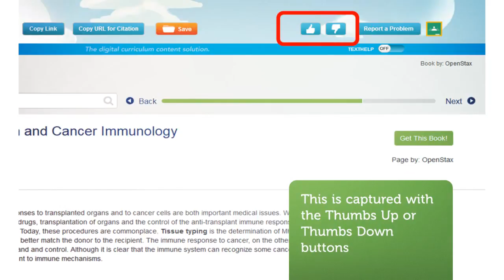5 6 voting and citations